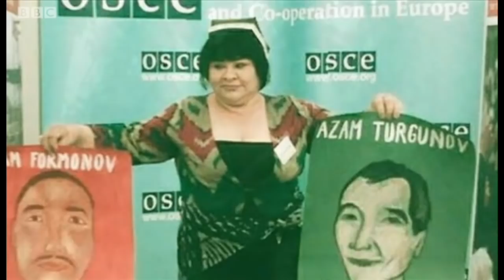Ўзбекистон: 2018 йил орамиздан кимлар кетди? BBC Uzbek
Ўзбекистон: 2018 йил орамиздан кетган машҳур ўзбеклар кимлар ва улардан нима мерос қолди?   BBC Uzbek видеоси.

Азиза Ниёзметова, Фарангиз Режаметова, Обид Асомов, Ҳусан Шарипов.

Афсуски, жорий йил бизни тарк этганлар рўйхати узун.

ББС Ўзбек Хизмати жорий йилда оламдан ўтган айрим ўзбеклар ҳақида тайёрлаган видеолавҳа...